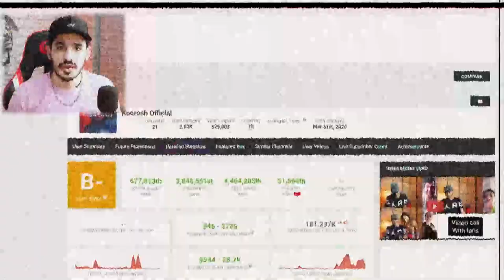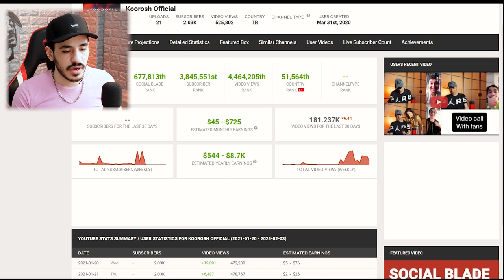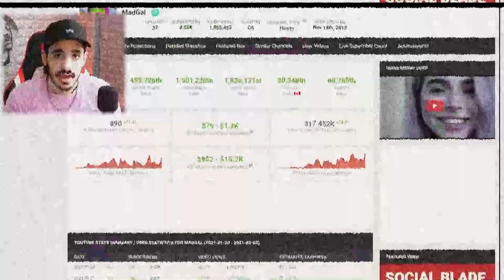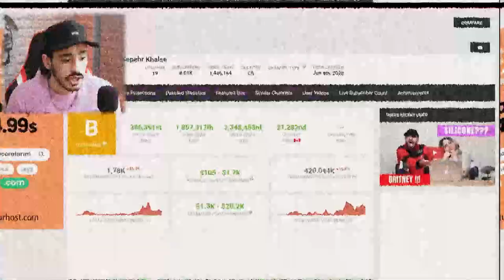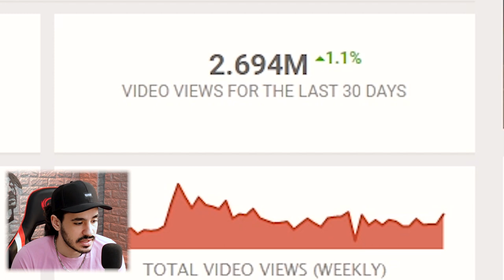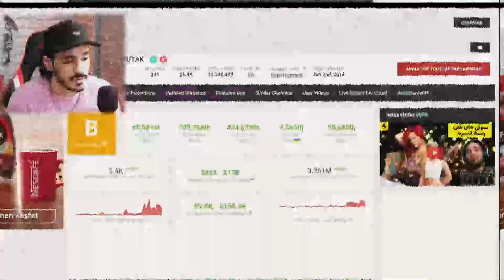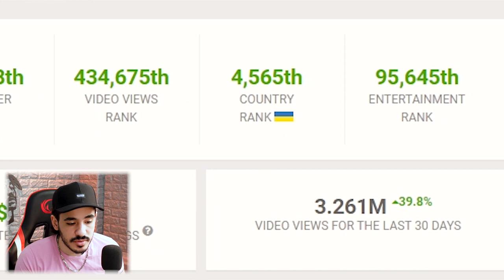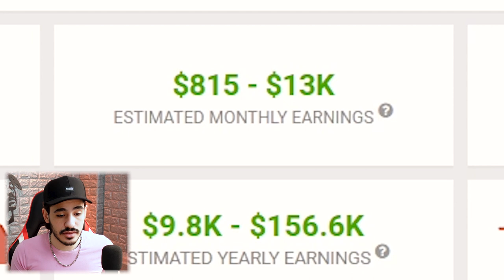درآمد رپرها از یوتوب چقدره ؟